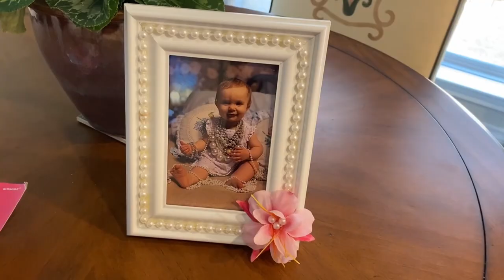Hannah's First Birthday!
I blinked and Hannah is one!  I officially don't have a baby anymore.  I have a toddler.  I am going to miss the baby phase, but I am looking forward to this upcoming year of her being one!  I enjoyed James being one!  Anyway, this vlog is of her birthday.  We had a princess theme birthday for our little princess.  She LOVED her cake.  She dunked her face right into it.  She also had ice cream for the first time.  She wasn't so sure about it because it was so cold.  Thank you to everyone who celebrated with us on Hannah's first birthday!  She had a wonderful day and she loves all of her presents!